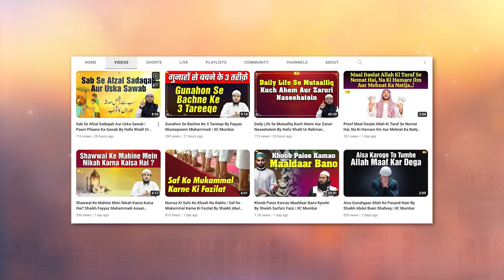Allah Ke Nabi ﷺ ke Muhabbat Ka Takaza Ye Nahi Hai By Shaikh Kifayatullah Sanabili IIC Mumba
Bank Account Details:
ILM FOUNDATION
ICICI Bank
Savings account
IFSC CODE-ICIC0001028

Allah Ke Nabi SAW ke Muhabbat Ka Takaza Ye Nahi Hai By Shaikh Kifayatullah Sanabili IIC Mumba
JazakAllah Khair